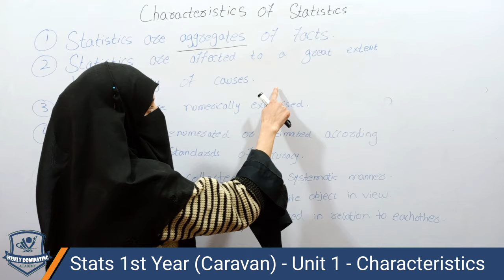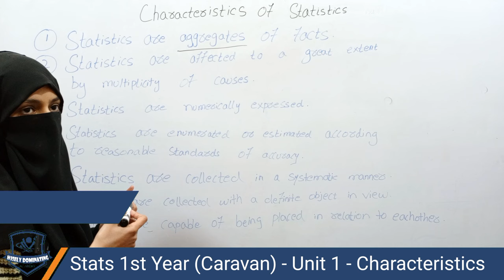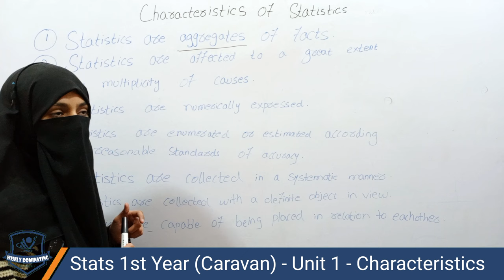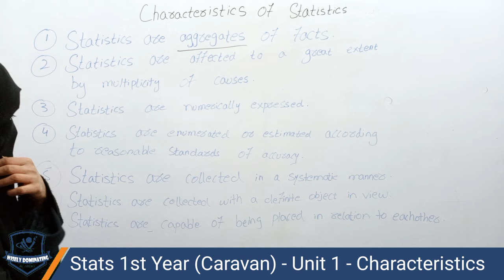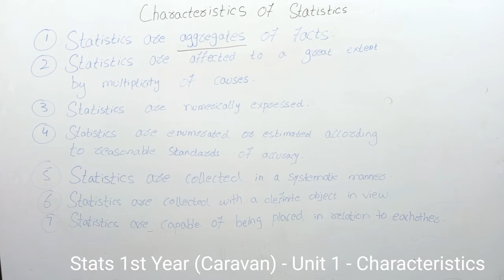Characteristics of Statistics - Unit 1 - Statsitics 1st Year (Caravan) - Sehar Fatima